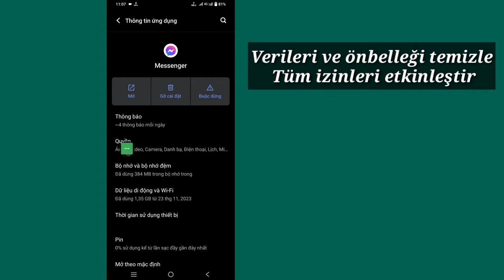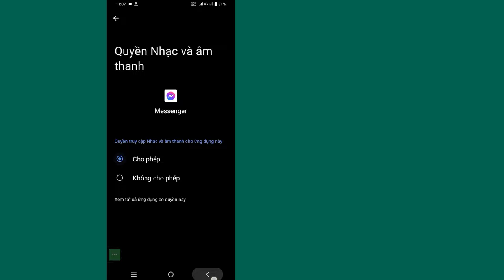Messenger PIN oluşturmak istiyor. Bu mesaj nasıl göz ardı edilir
Messenger PIN oluşturmak istiyor. Bu mesaj nasıl göz ardı edilir | Sohbet geçmişinize erişmenin bir yolunu ayarlayın

 İşte Bu Videoda Size [Messenger'da sohbet geçmişi mesajına erişmenin yolu nasıl kaldırılır | Sohbet geçmişinize erişmenin bir yolunu ayarlayın.] Bu yüzden bu videoyu dikkatlice izleyin ve bu videoyu atlamayın, eğer bu videoyu atlarsanız o zaman pek iyi anlayamayacaksınız, bu yüzden herhangi bir sorun varsa bana sorabilir ve aşağıya yorum yapabilirsiniz, sorununuzu çözmeye çalışacağım eğer bu videoyu beğendiyseniz lütfen tıklayın  kanalımı beğenip abone olun teşekkürler.

 Messenger'da sohbet geçmişi mesajına erişmenin yolu nasıl kaldırılır? Sohbet geçmişinize erişmenin bir yolunu ayarlayın. Lütfen ekrandaki tüm Adım talimatlarımı izleyin.

 ⁉️ ⬇️ İlgili Diğer Sorgular:

 messenger pin kurulumu
 messenger'da uçtan uca şifreleme,
 Facebook haberci
 sohbet geçmişi messenger'ınıza erişmenin bir yolunu ayarlayın
 messenger'da sohbet geçmişinize erişmenin bir yolunu ayarlayın
 messenger'da pin oluştur
 messenger bu mesajın güvenliğini yükseltti
 Messenger nasıl ayarlanır? Erişimin bir yolunu bulun
 sohbet geçmişiniz Bir yol belirleyin
 sohbet geçmişinize erişmek için
 sohbetinize erişmek için
 sohbet geçmişiniz Ayarlayın
 Messenger beni PIN oluşturmaya zorladı
 Messenger PIN Ayarlama İstiyor